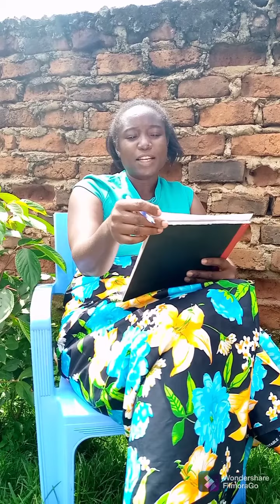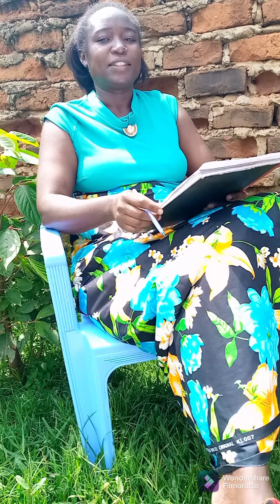Tuwapatie chumvi nyingi na sio sugar sukari